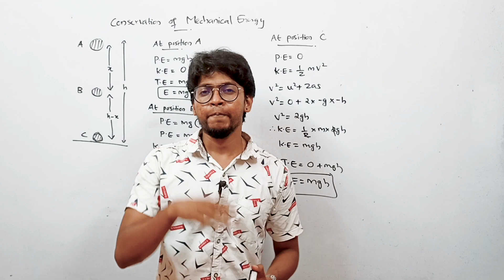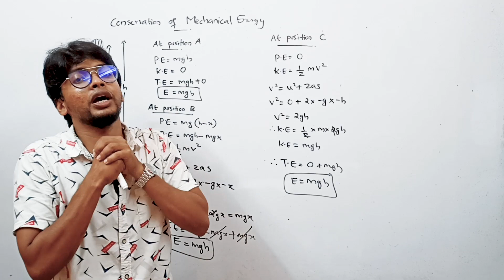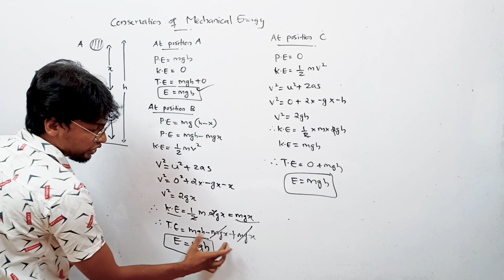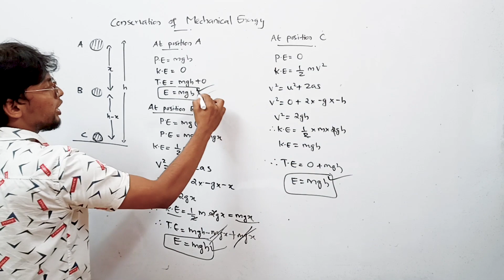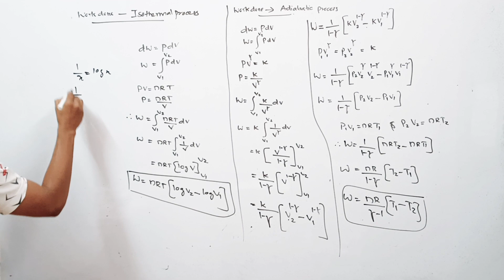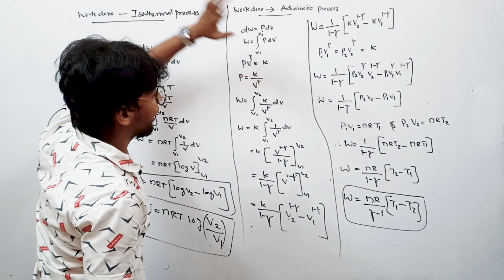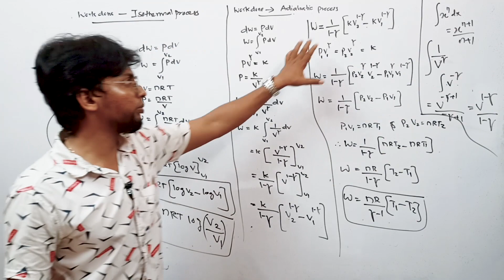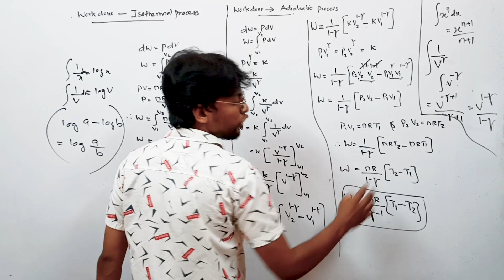plus one public exam revision | physics | 10 most important derivations | very very important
Kerala plus one public exam physics revision class in Malayalam
 10 most derivations for Kerala plus one public exam physics
 important derivations for Kerala plus one public exam physics